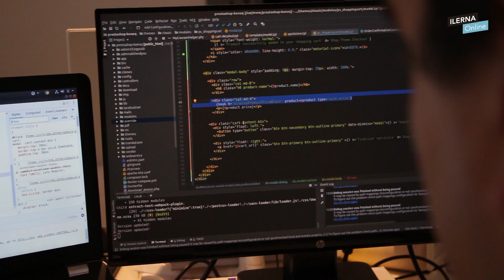Un equipo comprometido con tu futuro ¡Somos Onliners!